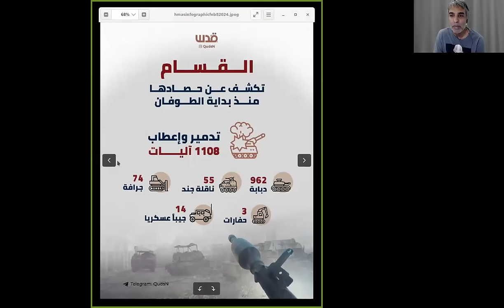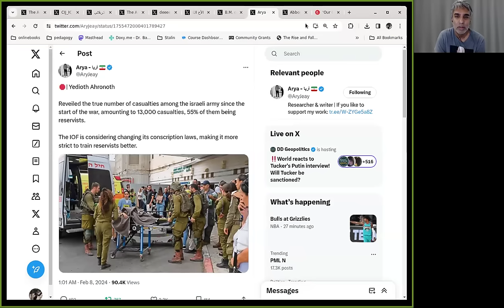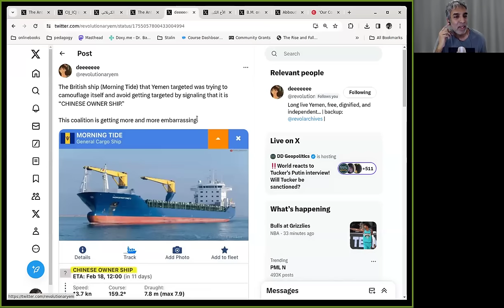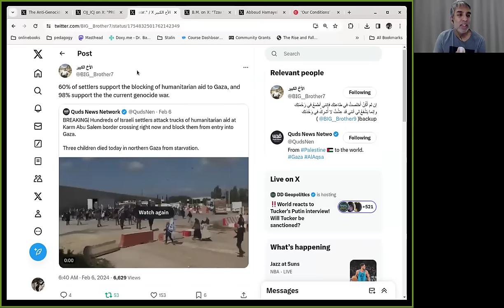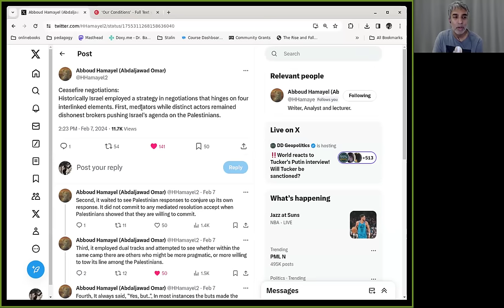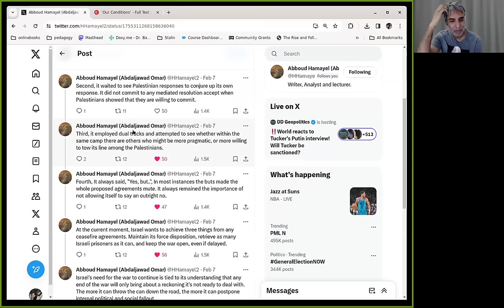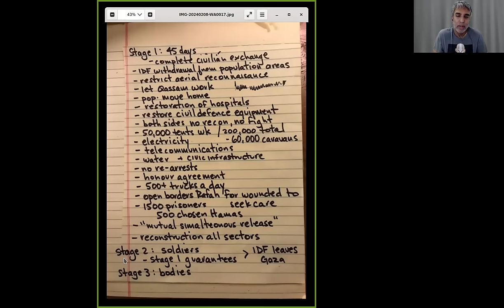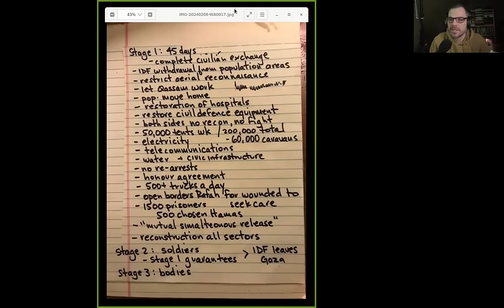Gaza War Sit Rep Day 125: The Rejected Ceasefire Deal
Breakdown of the rejected ceasefire deal and why it was good.